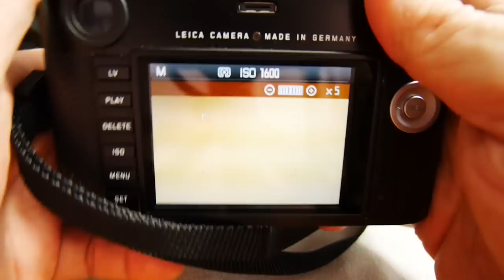Leica M (Modell 240) review, Deutsch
Probefahrt mit der Leica M (Modell 240)... Danke an die Firma Rahn in Frankfurt und an Leica für diese Gelegenheit! Was ich aber jetzt schon sagen kann: TOLLE KAMERA UND ECHTES LEICA GEFÜHL!